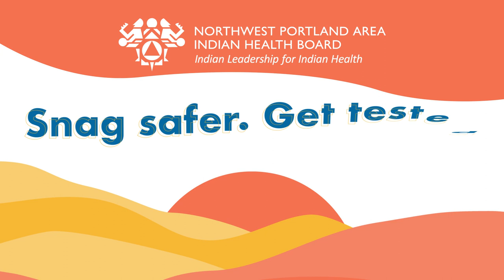How to Have Safer Sex | PSA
How to Have Safer Sex is part of a PSA campaign created by the NPAIHB HIV/STI Program that works to educate, prevent illness, and support HIV and STI resource development.